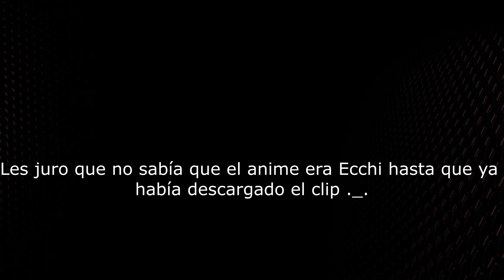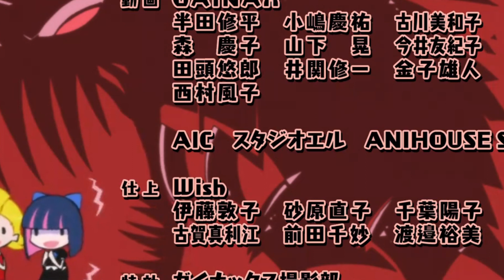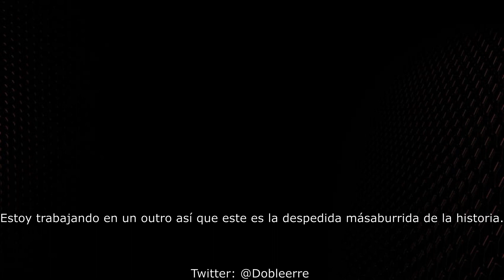La irreverencia de Panty and Stocking with Garterbelt NO gustó a Japón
Sí, Panty y Stocking me gusta. Evita relacionar a esta última con Doomentio

- Stelvio Ciprani - Mary Theme (1969)
- Yukino Myaza (Kano) - Shiro Sagisu - His and her Circumstances

0:00 Introducción
3:16 Panty and Stocking